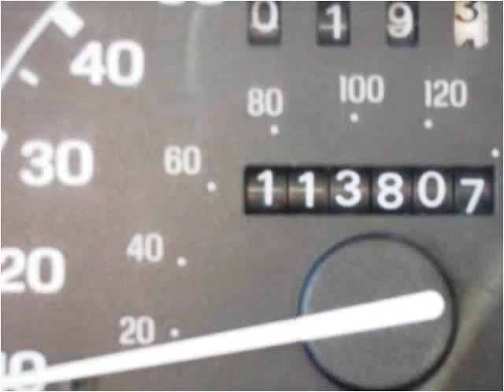1995 Ford Explorer Used Cars Dover DE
This 1995 Ford Explorer is available from Auto Maxx.

4008 S Dupont Hwy, Dover, DE 19901